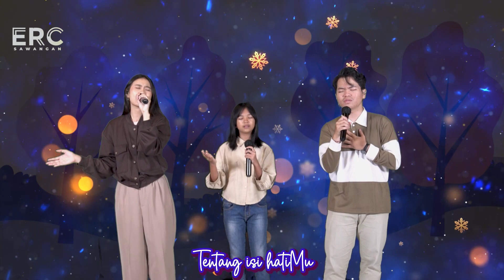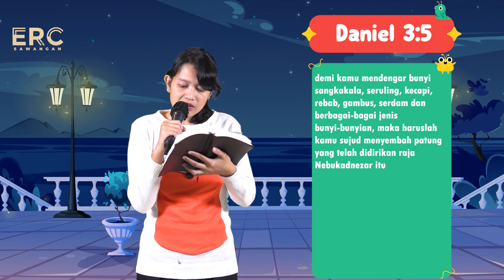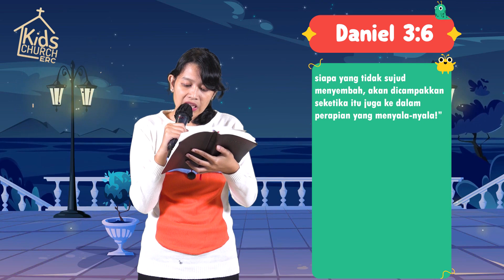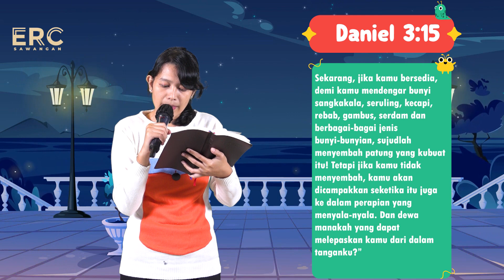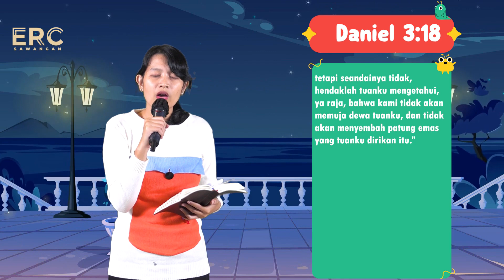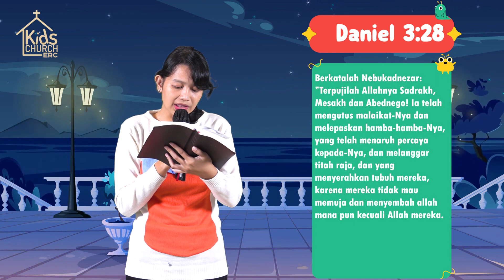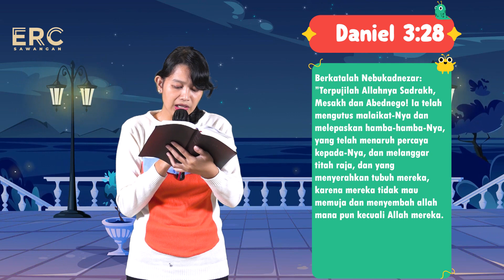KIDS SERVICE | SEMBAHYANG | KA NANDA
Bank BCA A/n GBI Sawangan
No. Rek 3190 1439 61